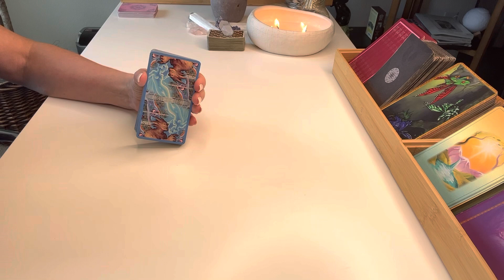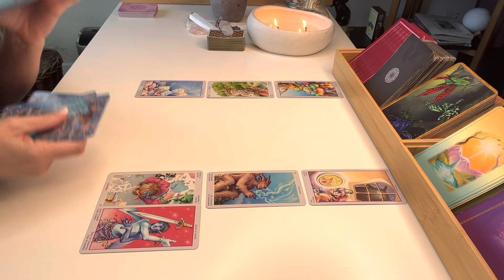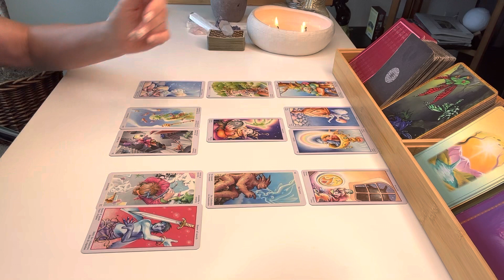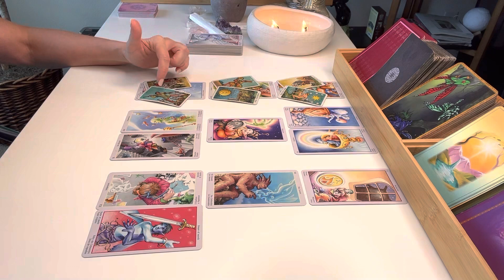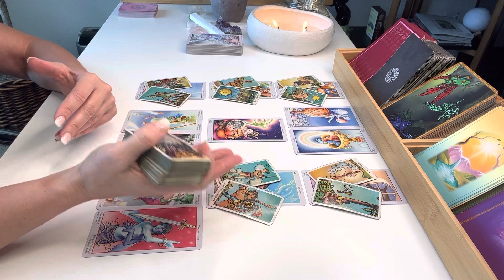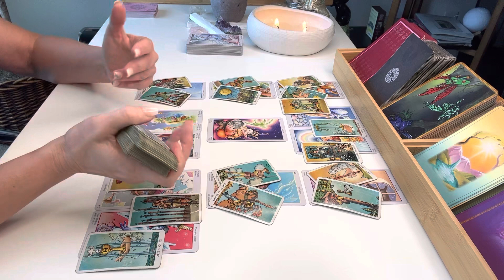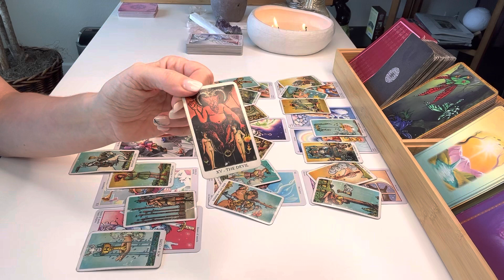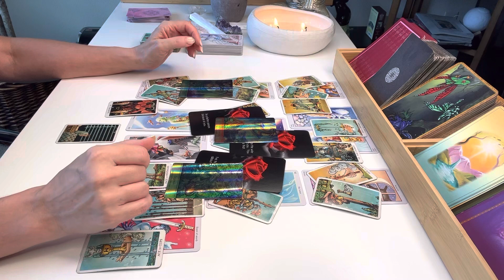LIBRA LOVE | All This Fear & Inaction Has Created So Much Confusion... | JULY 23RD - 31ST 2022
Hi Libra! Thanks for checking out your Weekly Libra Tarot Reading for the final week of July 2022.